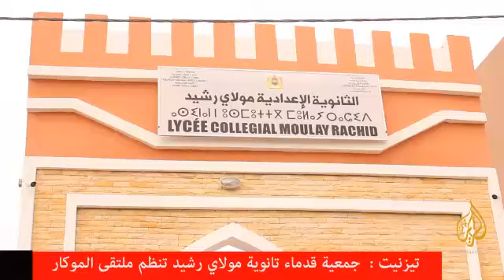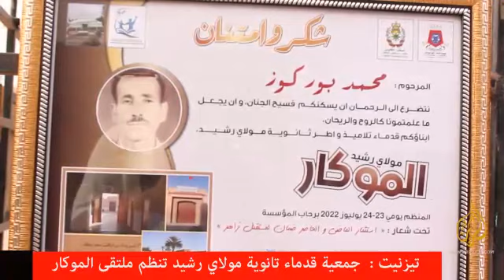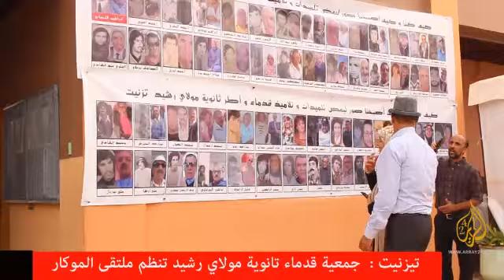تيزنيت : جمعية قدماء تانوية مولاي رشيد تنظم ملتقى المكار